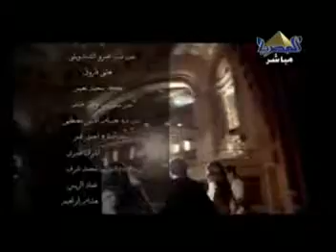Omy Thoma Omy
Dedicated to my mom and my friend Koylass' mom and all the moms in all the species!!!